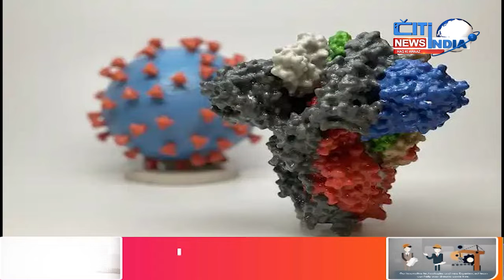Telangana Top 10 News | 28-04-2022 | Citindia News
fatafat news news 10 non stop 10 news nonstop news
 fast news today बड़ी ख़बरें
 zee top 50 today citi news
 zee top 10 news today
 zee top 50 news